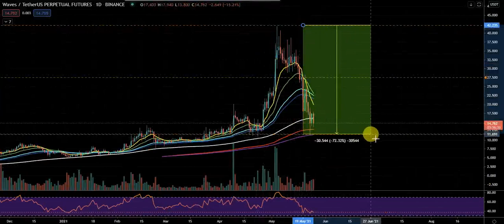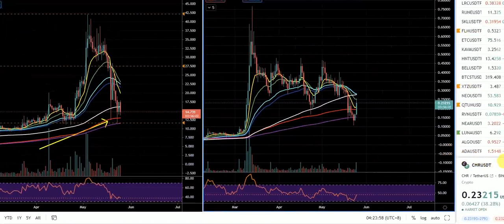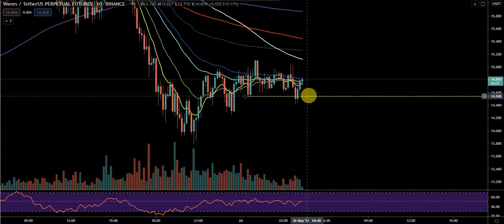BItcoin Crypto BitcoinNews BitcoinAnalysis StockMarket xrp XLM